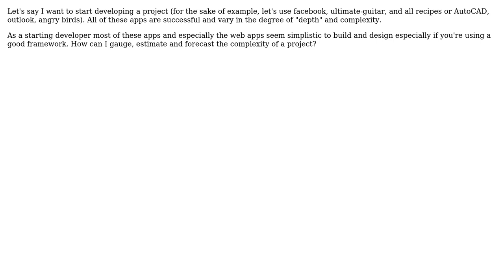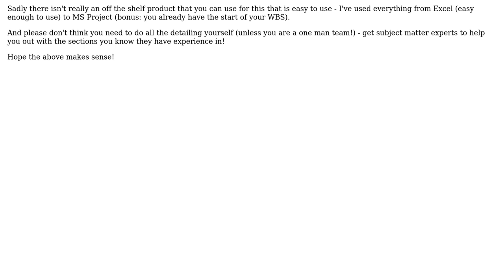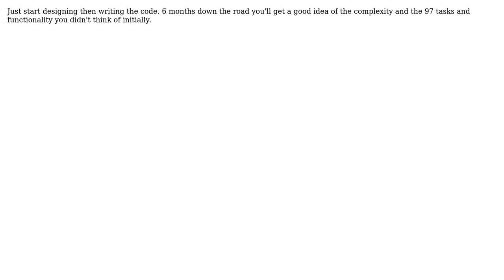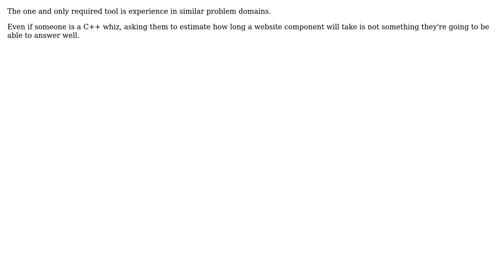What are some of the required tools to gauge how large and complex a product is going to be?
Software Engineering: What are some of the required tools to gauge how large and complex a product is going to be?

With thanks & praise to God, and with thanks to the many people who have made this project possible! | Content (except music & images) licensed under CC BY-SA | Music | Images & others | With thanks to user mcottle user Martin S. Stoller user Jim Rush user dassouki user Dan McGrath user Billy ONeal and the Stack Exchange Network Trademarks are property of their respective owners. You are responsible for your own actions.